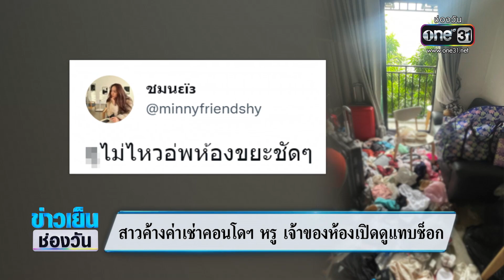สาวค้างค่าเช่าคอนโดฯหรู เจ้าของห้องเปิดดูแทบช็อก | ข่าวเย็นช่องวัน | สำนักข่าววันนิวส์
นศ.สาว เช่าคอนโดฯ หรู ไม่ยอมจ่ายค่าเช่า เจ้าของห้องเปิดเข้าไปดูสภาพห้องแทบช็อก